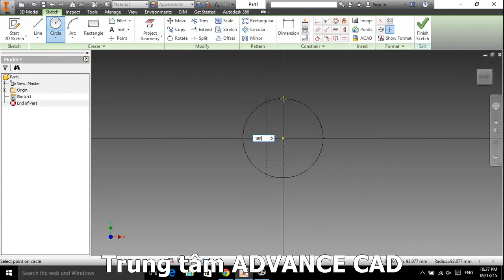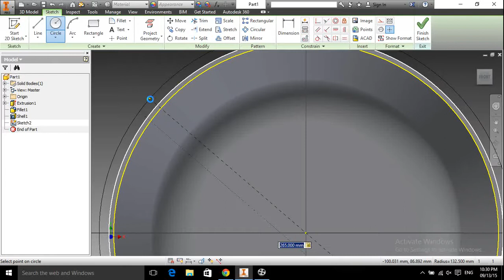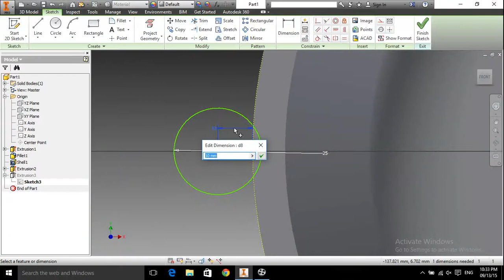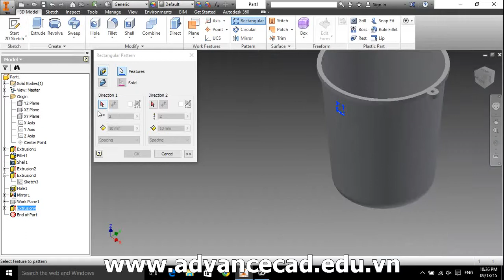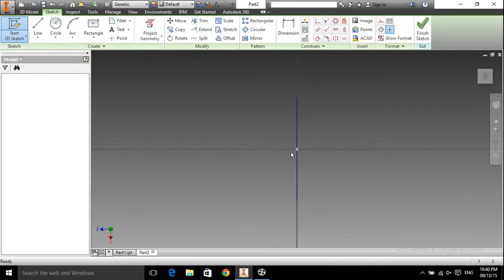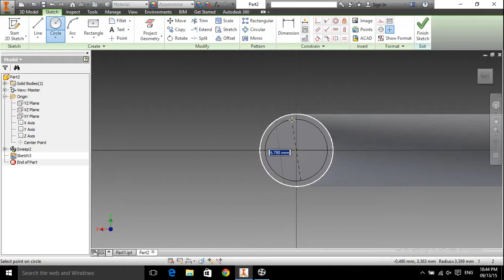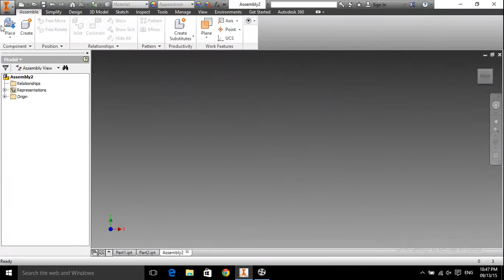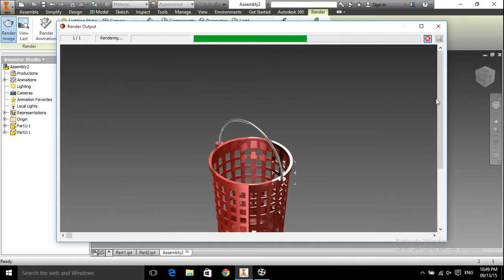Thiết kế sọt đựng rác bằng Autodesk Inventor 2015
Học viên khi tham dự các khóa học phần mềm liên quan đều có thể tự mình thiết kế hoặc thực hiện dự án CAD CAM liên quan một cách nhanh chóng và hiệu quả, tiết kiệm thời gian cho người học và hướng dẫn các thủ thuật để thao tác nhanh và thành thạo phần mềm Inventor